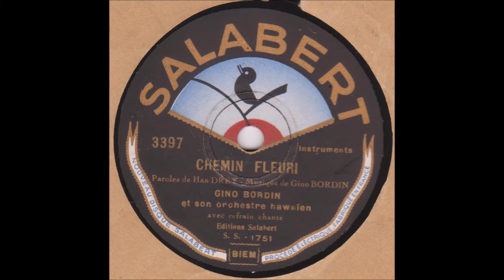Gino Bordin et Guy Berry " Chemin fleuri " 1933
Gino Bordin et Guy Berry  " Chemin fleuri " de Han Drey et G.Bordin
et son orchestre hawaïen
disque 78 tours Salabert 3397 en 1933